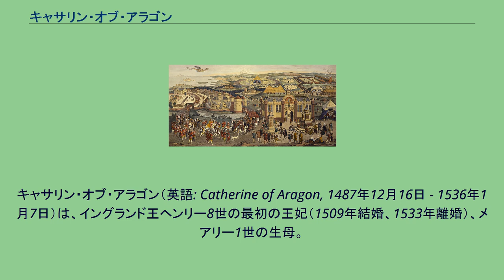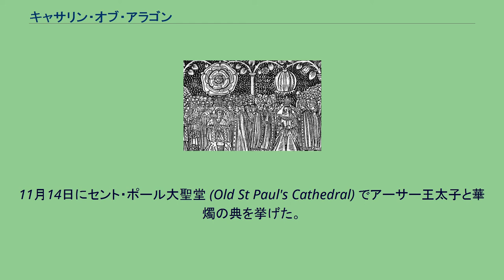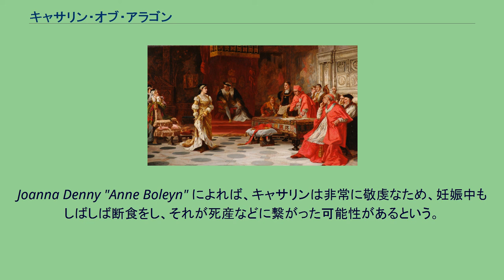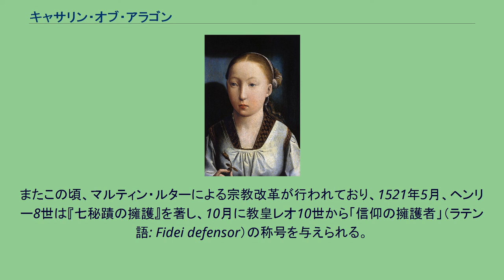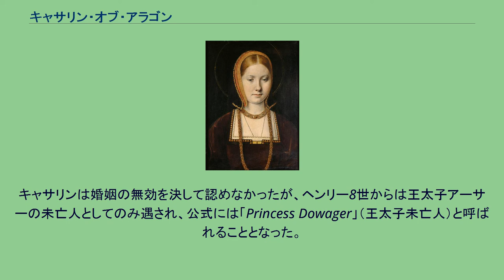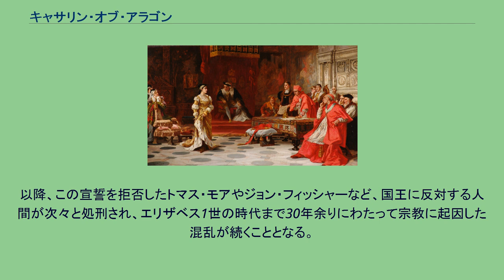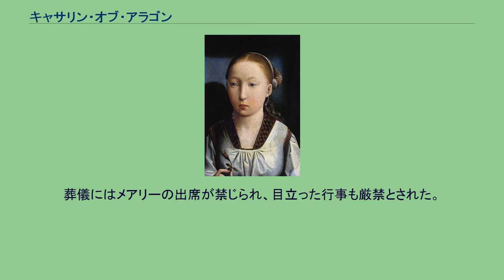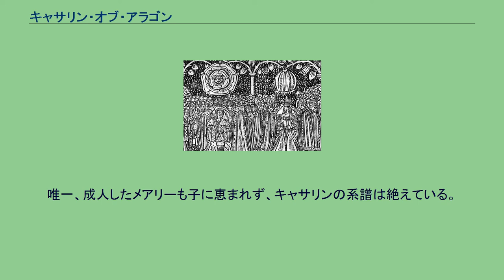キャサリン・オブ・アラゴン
プリンセス・オブ・ウェールズ
キャサリン・オブ・アラゴン（英語: Catherine of Aragon, 1487年12月16日 - 1536年1月7日）は、イングランド王ヘンリー8世の最初の王妃（1509年結婚、1533年離婚）、メアリー1世の生母。
スペイン語名はカタリーナ・デ・アラゴン（Catalina de Aragón）。
しばしばカタリナとも表記される。
ヘンリー8世との間に男児が誕生しなかったことから、離婚問題が生起し、イングランド国教会創設のきっかけとなった。
現代英語の表記は頭文字がCになることが多いが、当時はKと表記された。
ただし、Katherine, Katharine, Katharinaと研究者によって表記が異なる。
また、アントニア・フレイザーはヘンリー8世の他の王妃（キャサリン・ハワード、キャサリン・パー）との区別のため、意図的にCを採用している。
カタリナ王女（1496年頃、フアン・デ・フランデス画） スペインを統合・共同統治して「カトリック両王」と呼ばれたアラゴン王フェルナンド2世とカスティーリャ女王イザベル1世との間の末子として、アルカラ・デ・エナーレスで生まれた。
イングランドからカスティーリャに嫁し、王位簒奪を巡る抗争終結の象徴となった曾祖母キャサリン・オブ・ランカスター（スペイン名：カタリナ）にちなんで命名された。
次姉は後のスペイン女王フアナであり、その息子で共同統治者であるカルロス1世（神聖ローマ皇帝カール5世）はカタリナの甥にあたる。
当時のイングランドは、1485年に薔薇戦争が終結して間もなく、ランカスター家の血を引くヘンリー・テューダーとヨーク家のエリザベス王女の結婚により両家の和合が図られ、混乱も収拾されたばかりであった。
エリザベスの伯母でブルゴーニュ公妃のマーガレットは一時、イングランド王位僭称者で反乱を起こすパーキン・ウォーベックを公認しており、ヘンリー7世は国内の混乱を抑えるため、マーガレットおよびその婿であるハプスブルク家のマクシミリアン（後の神聖ローマ皇帝マクシミリアン1世）に接近する必要があった。
マクシミリアンは自身の子であるマルグリットをアストゥリアス公フアン王子に、フィリップ（フェリペ1世）をフアナ王女に、それぞれスペイン王家と縁組させていた。
1497年にフアン王太子が、翌1498年にカタリナの長姉イサベルが、そして1500年にイサベルの遺児ミゲルがそれぞれ死去し、次姉フアナが王位継承者となったため、スペインのハプスブルク家による継承が決定的になった。
しかも当時のスペインは、カトリック両王によってレコンキスタが完成され、「新大陸」の発見に沸くなど、ヨーロッパ国際社会において勢いを増していた。
スペイン側も、カタリナの父フェルナンド2世は東方への進出のため、フランスを包囲すべく、ハプスブルク家やイングランドとの縁組を希望していた。
このような情勢下で、カタリナとヘンリー7世の長男アーサーとの縁組が企図された。
貪欲なヘンリー7世は巨額の持参金を要求し、スペインのイングランド駐在大使デ・プエブラが1489年3月12日に交渉をまとめた。
しかし、ハプスブルク家とフランス王家によるブルターニュ女公アンヌを巡る抗争の中で、1492年にヘンリー7世、フェルナンド2世の双方ともにフランスと条約を結び、カタリナの婚約は一度破談になった。
第一次イタリア戦争において、フェルナンド2世はイングランドに前もって根回しし、1495年の神聖同盟にも介入をさせなかった。
このことからヘンリー7世は、イングランドがヨーロッパ情勢のキャスティング・ボートを握っていることに気付き、再びイングランドとスペインの思惑が一致したことから縁談が再燃する。
1497年に新たな条約が結ばれ、最終的に20万クラウンの分割払いで決着した。
スペイン王家（トラスタマラ家）はランカスター家・ヨーク家の祖とそれぞれ姻戚関係にあったことから、アーサー、ヘンリー兄弟にとってキャサリンは父方でも母方でも遠縁に当たった。
そのため時の教皇ユリウス2世は教会法規により、1498年に特免状を与えて許可している。
アーサー王太子は1499年と1500年に代理結婚式を挙げ、カタリナとも文通をしていた。
特に1500年にアーサーが代理結婚式の後に送った...